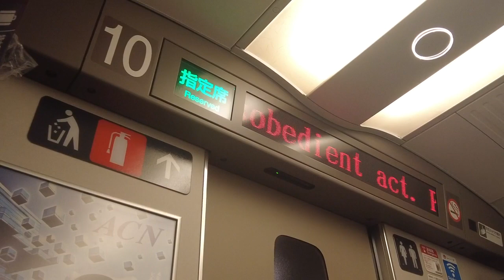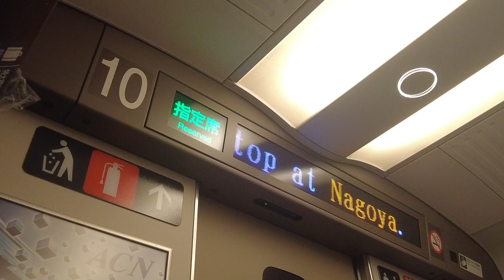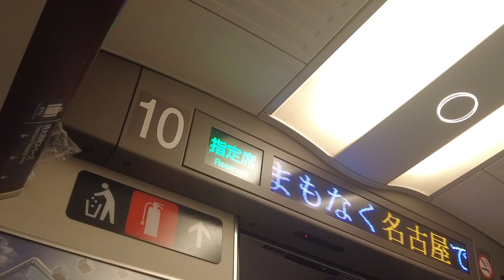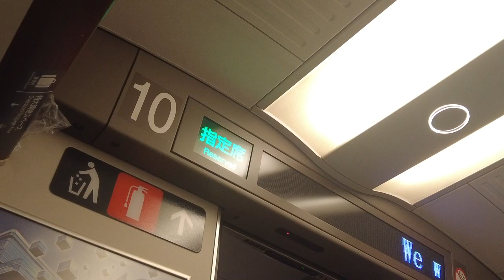東海道新幹線のぞみ号新大阪行き 名古屋駅到着前車内放送 遅延あり